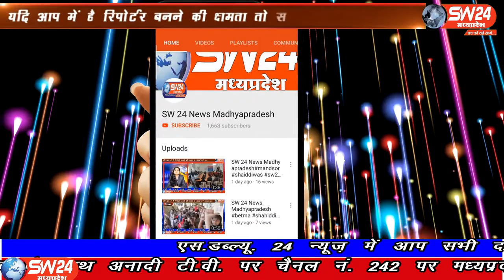SW 24 News Madhyapradesh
देपालपुर के नगर में बढ़ते कोरोना वायरस के प्रकोप से बचने के लिए अनुविभागीय अधिकारी ने नगर में सभी प्रकार के व्यापारियों की मीटिंग आयोजित की इस मीटिंग में सभी व्यापारियों ने अपना-अपना मत रखा। देपालपुर से संवाददाता की रिपोर्ट